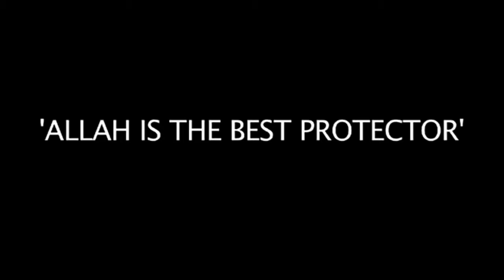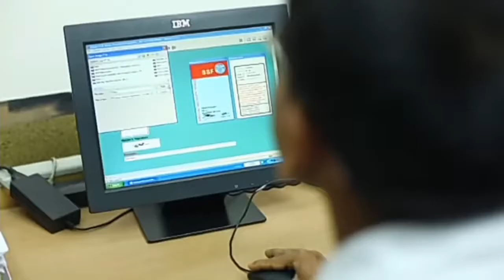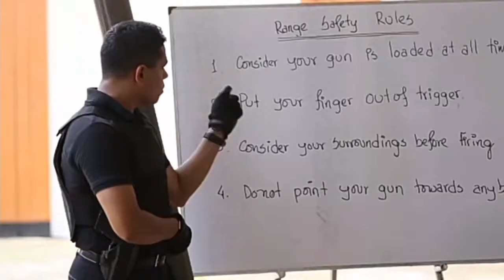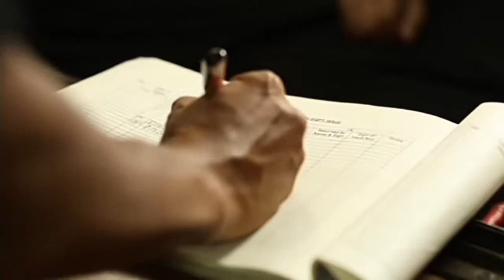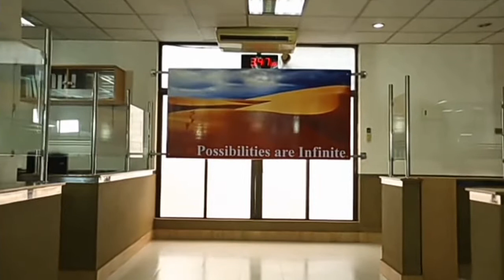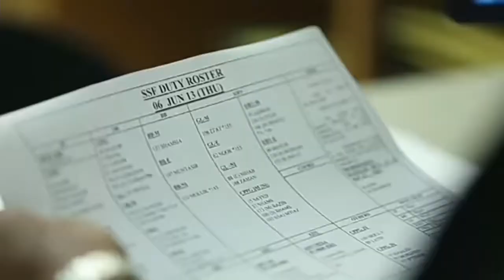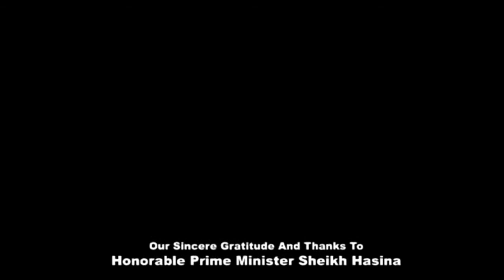Life in SSF